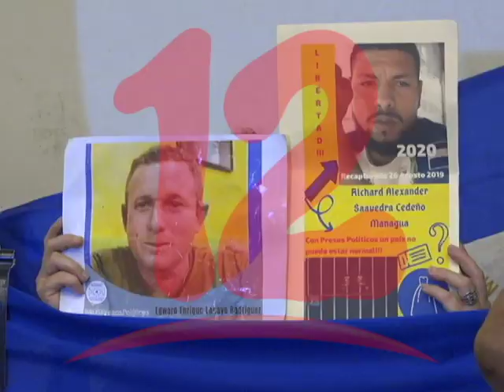IÓN: “ES POSITIVO EL ESFUERZO QUE SE REALIZA PARA CONFORMAR LA GRAN UNIDAD”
El analista político Oscar Carrión,  valora de positivo el gran esfuerzo que se está realizando en el país con el fin de conformar la gran Unidad.